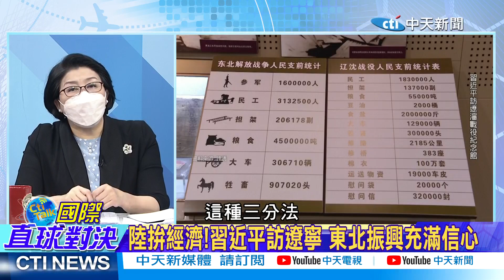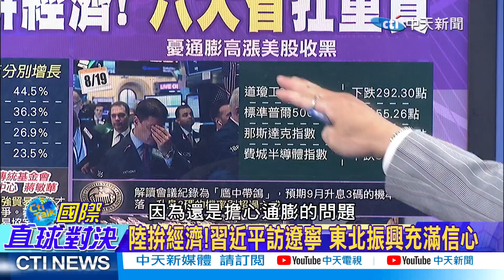美經濟衰退?拜登自誇"降油價" 郭正亮預估將有"三波壓力"@中天新聞CtiNews